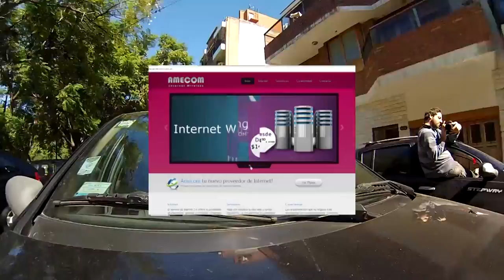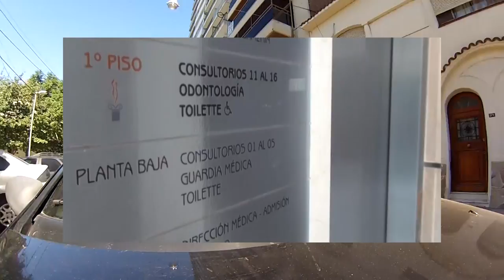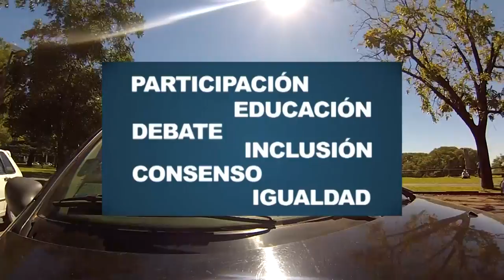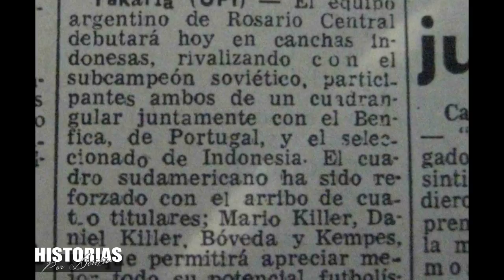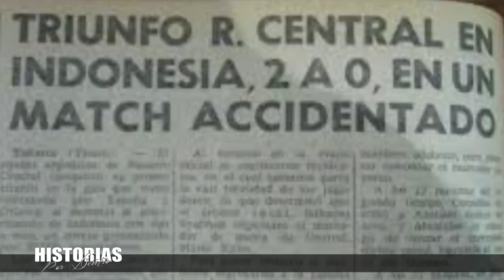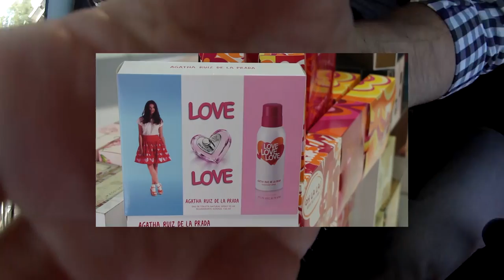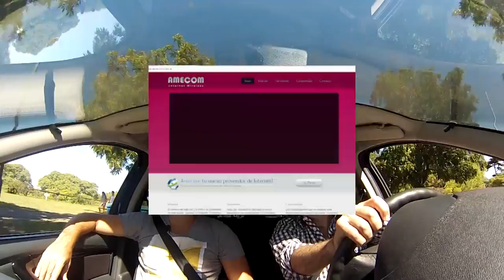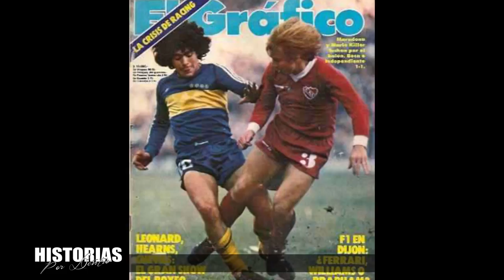Historias por Dentro - Cap. 8 - Mario Killer